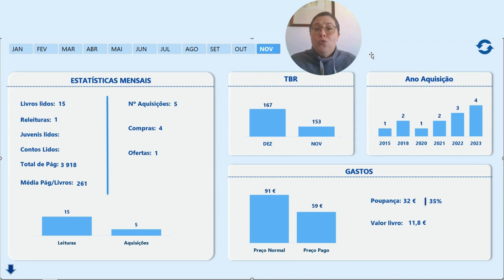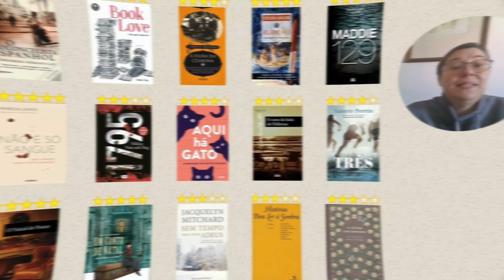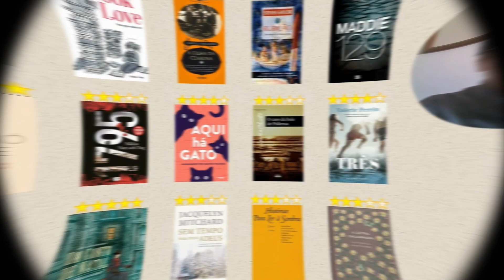Resumo Novembro 2023